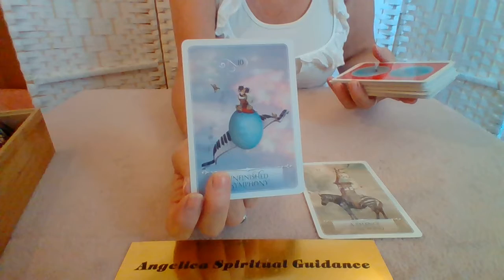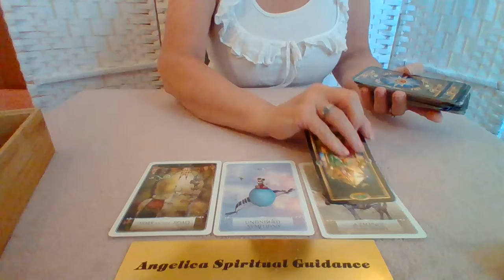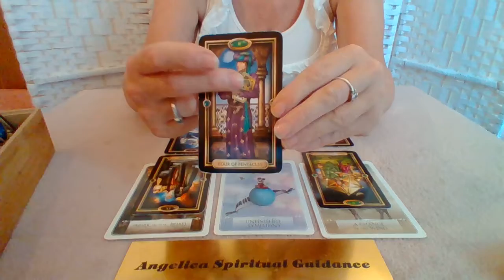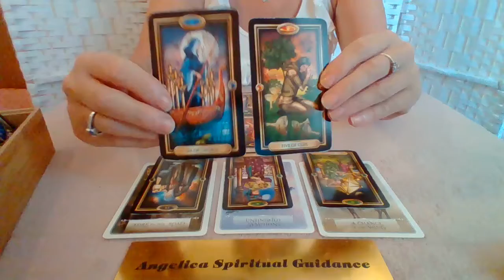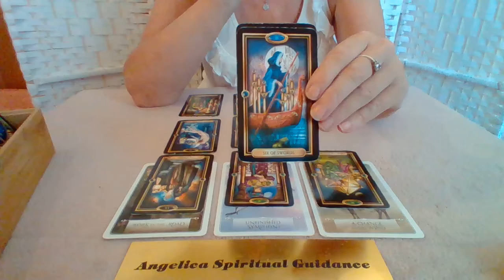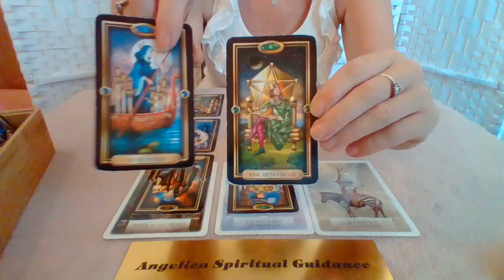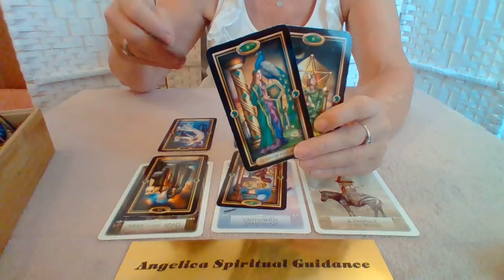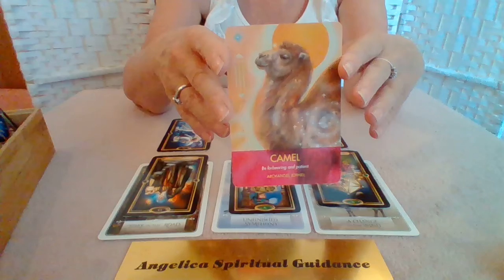Aries September 2021 Spirit Message - Change Is On The Horizon. Time To Venture Down A New Path !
I hope you enjoy this September Spirit Message for Aries.

Archangel Animal Oracle Cards - Diane Cooper